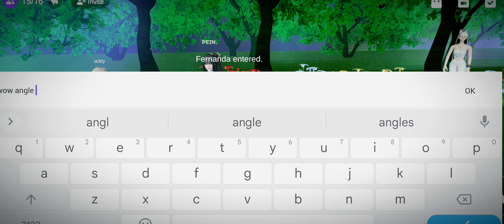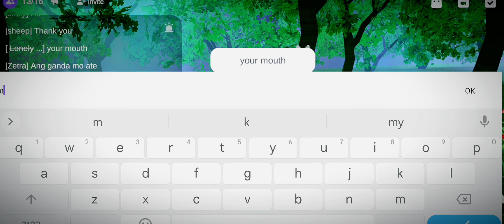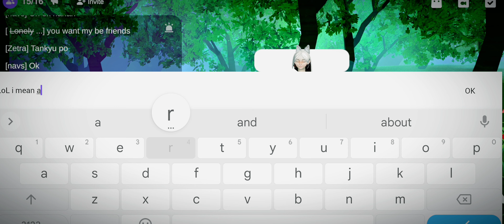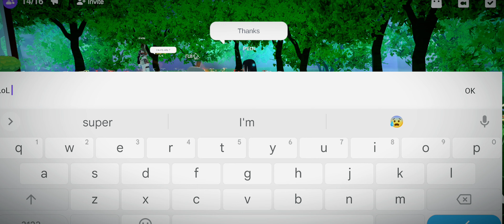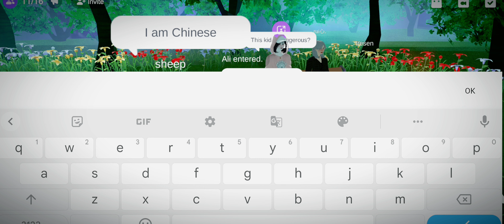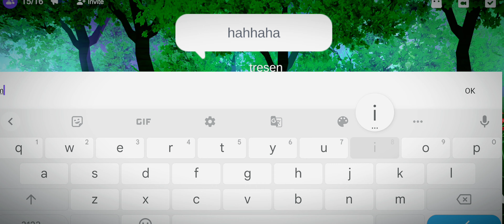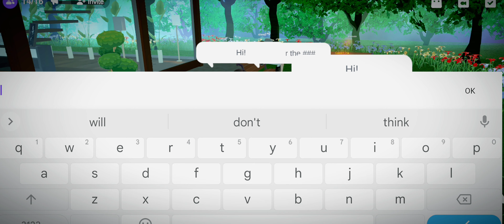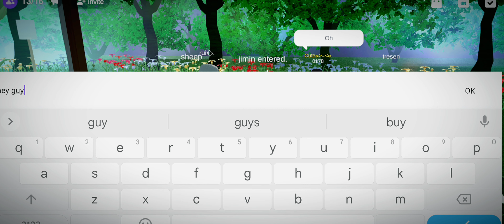New funny Flirting on zepeto | CONRI TODD 2022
Hey Friends How this game video comment in tell your reaction